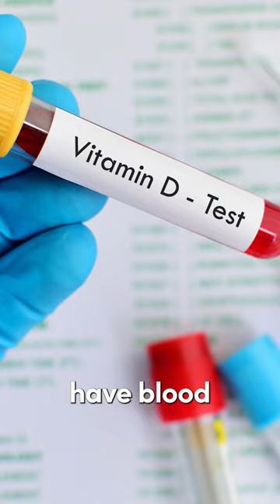Warning Sign of a Vitamin D Deficiency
Dr. Janine shares a warning sign of a vitamin D deficiency you should be aware of.  She explains how being tired all the time and feeling stiff when you wake up in the morning could be because you are low in vitamin D.  Dr. Janine recommends asking your doctor to check your vitamin D levels, noting that in Canada optimal levels are between 100-120 nmol.  She also suggests getting more mid-day sun on your skin and eye without sunglasses or sunscreen.

J9CON230413